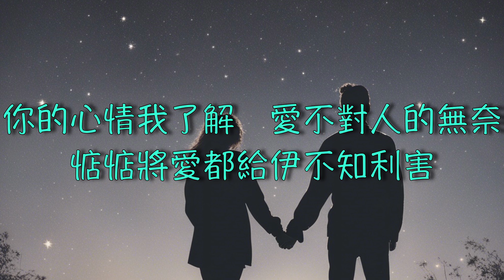【想要跟你飛台】 甲子慧 李秉宗 愛·無醫（台） （ 歌詞字幕版 ）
詞：謝銘祐
曲：李秉宗

以為我的初戀夢一定是一場美夢
如今才知你對伊情用這深
不通擱對我添心酸了心晟
我只是一個失去夢無心的人
你的心情我了解
愛不對人的無奈
惦惦將愛都給伊不知利害
原諒傷心人不敢將愛來放
咱只是兩個註定無未來的人
愛．無醫哪親像海無邊
滿滿的愛付出的時無人會凍來阻止
愛．無醫明知影等待無意義
猶原放袜落心內的彼個伊

你的心情我了解
愛不對人的無奈